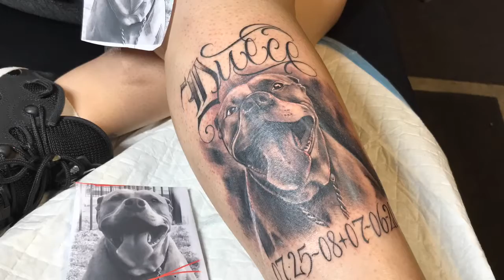Tattoo timeplase- dog portrait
Timelapse tattoo of the pittbull Duece